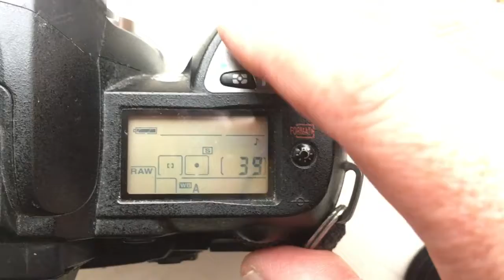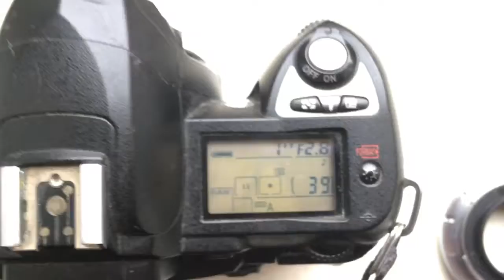Для Володимира П. №2.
Одуванчик Nikon для:
1. Калейнар 5Н, 100mm/f2.8-22
2. M42-Nikon adapter with lens 58mm/f2.0-16